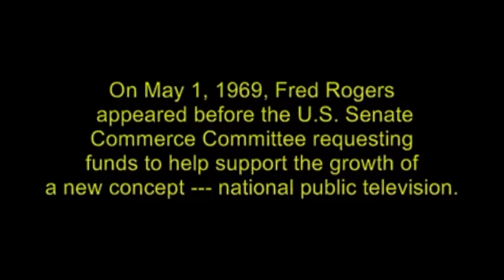The Best of Mr. Rogers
"Our society is much more interested in information than wonder, in noise rather than silence...And I feel that we need a lot more wonder and a lot more silence in our lives."